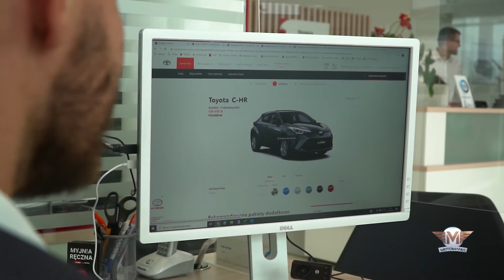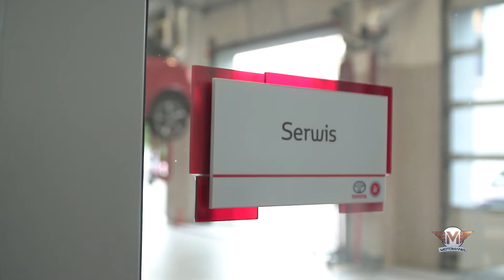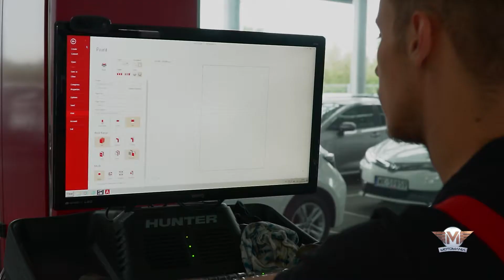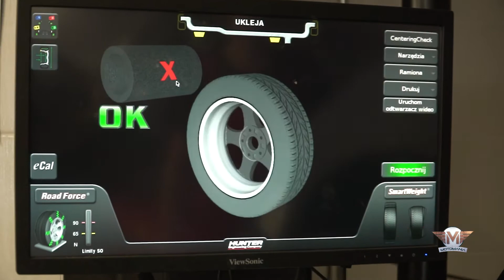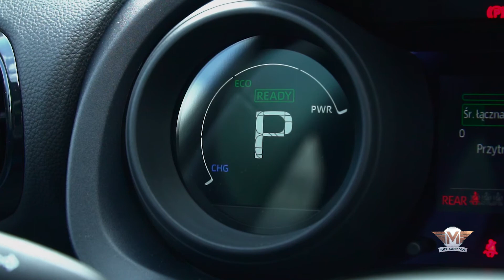Salon Samochodów Używanych Lexus Toyota Ukleja Magazyn Motomania WTK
Magazyn Motomania WTK Salon Samochodów Używanych Lexus Toyota Grupa Ukleja